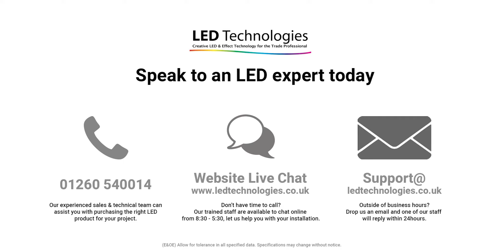LEDTech LED Driver 150W 24V 6.25A IP67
This 24v, 150w IP67 rated constant voltage installation style LED driver is an ideal product for powering our 24v LED products and it is suitable for use in wet or damp environments such as swimming pools, kitchens or bathrooms. The driver is supplied with wire tails on the input and output sides which need to be connected to a suitably rated junction box to maintain the IP67 rating.

Manufacturer: LED Technologies